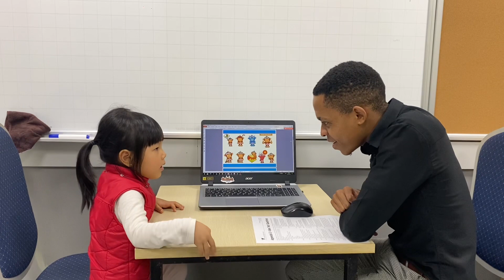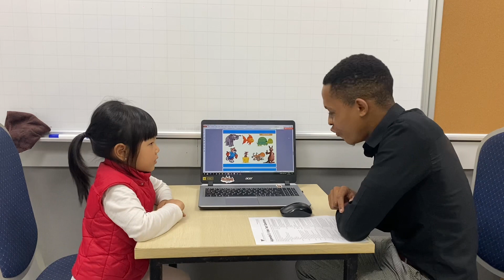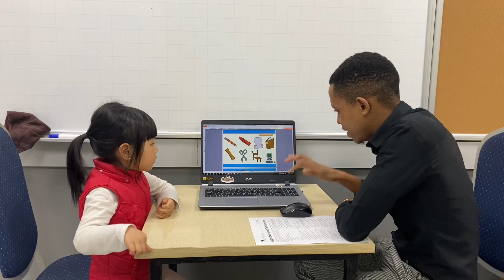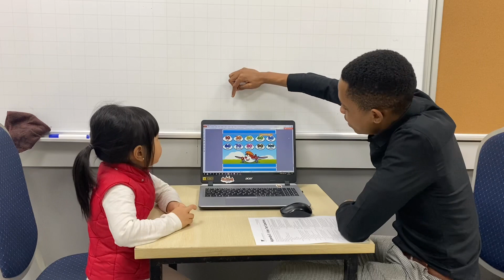CEC Lieu Giai | KG2K40 | Video Test 1 | Chuc An